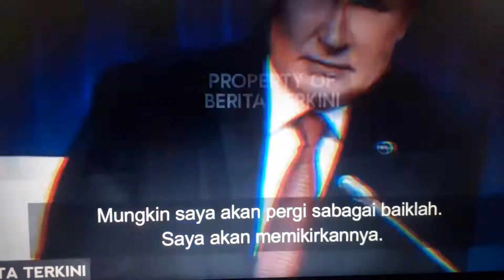JOE BIDEN RUSUH, USAI PRESIDEN PUTIN UMUKAN AKAN DADIR KTT G 20